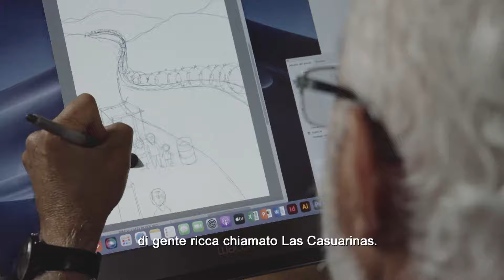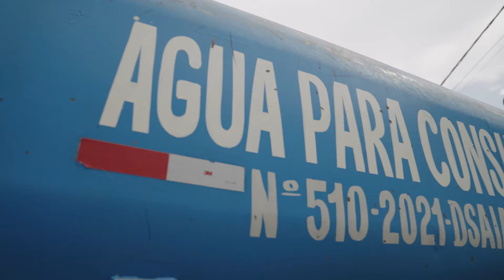The wall of shame - Original language - Il Fattore Umano 08/08/2022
📌 A series of journalistic reports on the violation of human rights around the world ⤵️

🇬🇧 In the heart of Peru, there is a wall, complete with sentries, dividing the two souls of the capital, the rich and the poor. Two realities at the antipodes: on one side the shacks, the lack of water and food, on the other the swimming pools or golf courses of the lords. The story unfolds around this wall, the vicissitudes of those who are forced to travel miles to climb over it and go to work in the paradise of the rich. The story is accompanied by an interview with Peruvian cartoonist Carlín, known for his vicious caricatures of the country's most respectable institutions and public figures.

🇮🇹 Nel cuore del Perù, c'è un muro, con tanto di sentinelle, che divide le due anime della capitale, quella ricca e quella povera. Due realtà agli antipodi: da un lato le baracche, la mancanza d'acqua e di cibo, dall'altra le piscine o i campi da golf dei signori. Il racconto si snoda attorno a questo muro, alle vicende di chi è costretto a fare chilometri per scavalcarlo e andare a lavorare nel paradiso dei ricchi. Il racconto è accompagnato dall'intervista al vignettista peruviano Carlín, conosciuto per le sue feroci caricature delle più rispettabili istituzioni e personalità pubbliche del paese.